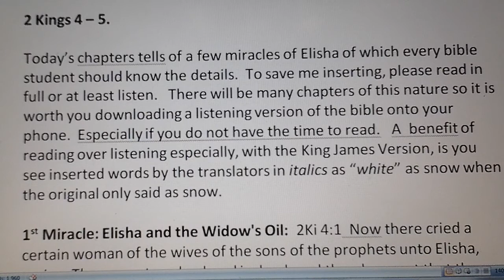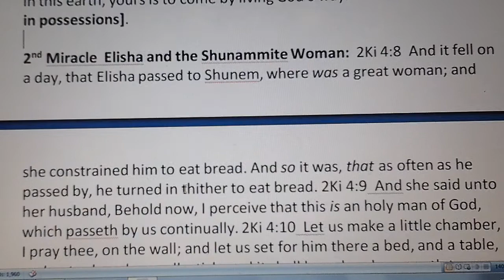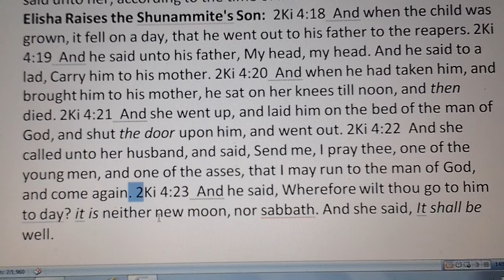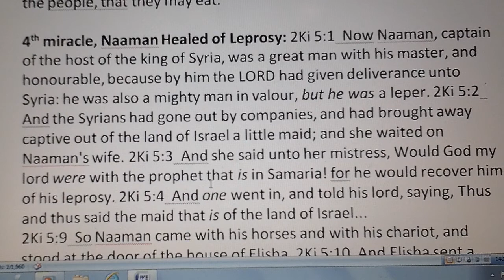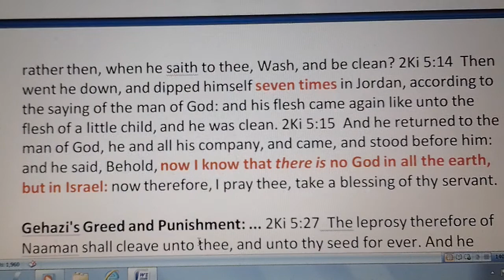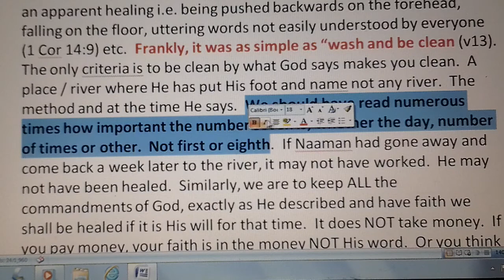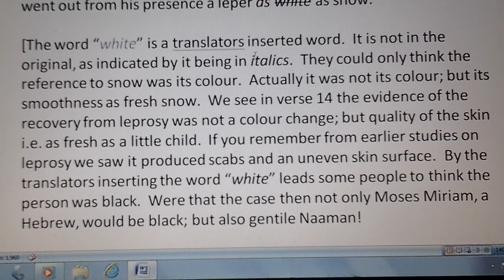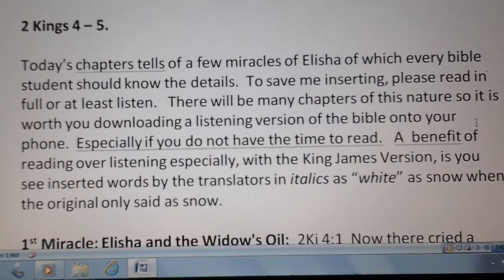2 kings 4 - 5